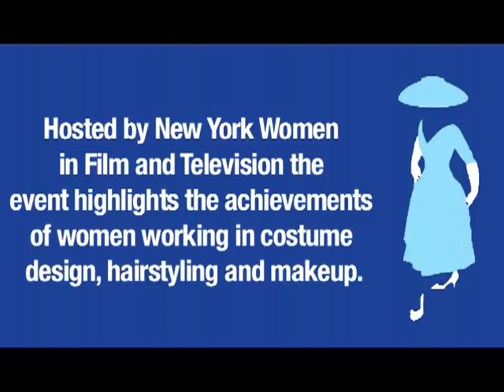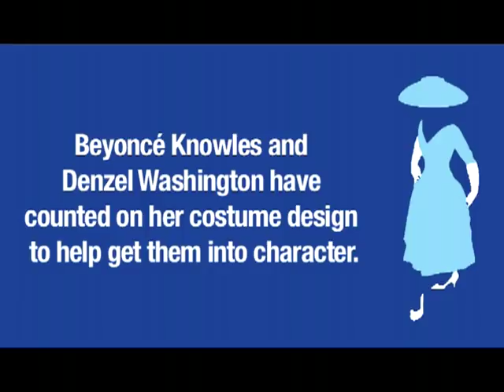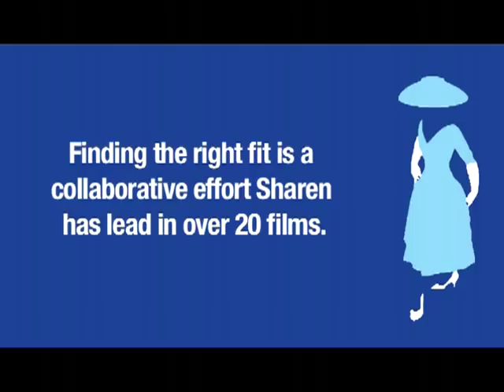Designing Minds: Sharen Davis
Get Free Photoshop DVD Training and a Chance to Win a Complete Creative Editing Workstation.

New York Women in Film and Television (NYWIFT) hosts an annual event exploring the confluence of fashion, film, and television called Designing Hollywood. Created in 2000, the event honors women's outstanding contributions in the fields of costume design and make-up artistry.

In this episode of Designing Minds, Zoom In features acclaimed costume designer, Sharen Davis, for her creative input on over 20 films, including The Pursuit of Happiness, Dreamgirls, and Ray. Her subtlety and influence on actor-to-character development has earned her two Academy Award nominations, as well as a reputation for excellence within the industry.